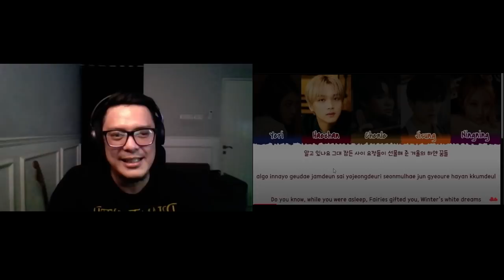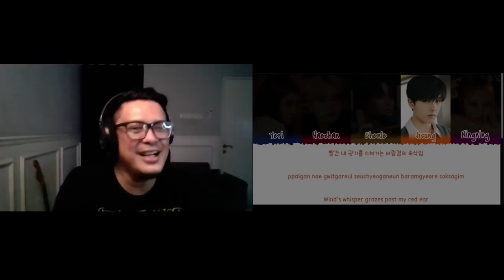NCT X RED VELVET X AESPA - SNOW DREAM 2021 | SOUND ENGINEER REACTION